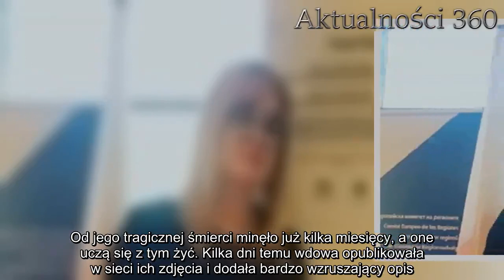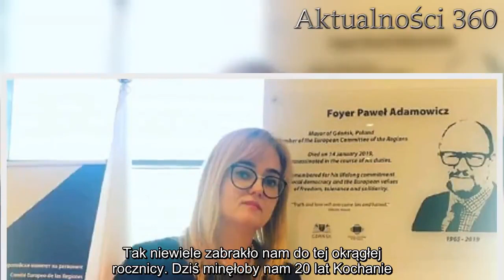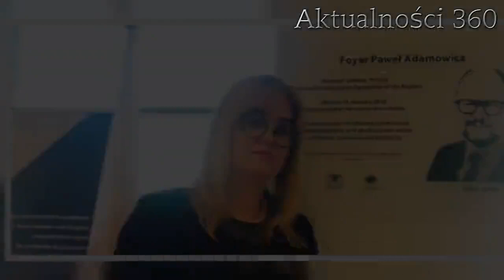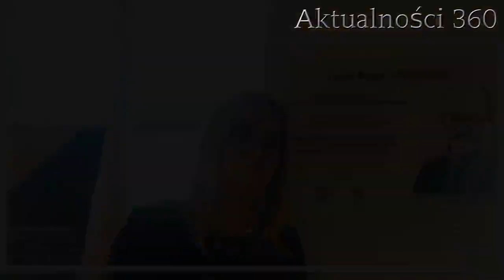Wdowa po Adamowiczu pokazała zdjęcia z ich ślubu. Wyglądała jak milion dolarów, co za piękność! | Ak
Paweł Adamowicz kochał swoją rodzinę, w czym niejednokrotnie utwierdzał wszystkich. Jego córki były dla niego najcenniejsze, a żona najprawdziwszą miłością. Teraz wdowa pokazała ich zdjęcia ze ślubu. Miała do tego naprawdę wyjątkową okazję.

Paweł Adamowicz zawsze stawiał żonę i córki jako priorytety i pokazywał, że to one są najważniejsze. Nie tylko Magdalena, ale i dziewczynki traktowały go jako wzór, którego niestety zostały pozbawione. Od jego tragicznej śmierci minęło już kilka miesięcy, a one uczą się z tym żyć. Kilka dni temu wdowa opublikowała w sieci ich zdjęcia i dodała bardzo wzruszający opis. Internauci natomiast skupili się na jej wyglądzie.

Paweł Adamowicz był dla niej najważniejszy. Teraz pokazuje ich zdjęcia ze ślubu
W minioną środę Magdalena Adamowicz zamieściła na swoim Instagramie kolarz wykonany z jej ślubnych zdjęć. Okazało się, że miała szczególną okazję do tego, by pochwalić się takimi fotografiami, bowiem akurat tego dnia była ich rocznica ślubu. Wdowa nie mogła pozostawić zdjęć bez komentarza, dlatego też dodała do nich bardzo wzruszający opis.
- 29 maja 1999 roku połączyła nas miłość. Dziękuję Ci kochany Pawle za każdy pojedynczy dzień, który spędziliśmy razem, za każdą rozmowę, za twoje uściski, za to jakim byłeś ojcem dla naszych kochanych córeczek. Tak niewiele zabrakło nam do tej okrągłej rocznicy. Dziś minęłoby nam 20 lat Kochanie... mam Ci tak dużo do powiedzenia, tak bardzo chciałabym zamknąć oczy i kiedy znowu je otworzę zobaczyć, że jesteś obok - napisała.
Obserwatorzy nie kryją swoich reakcji
Choć wiele osób wyraziło po raz kolejny wyrazy współczucia, zdecydowana większość skupiła się na wyglądzie Adamowicz. Wiele osób zachwyciło się tym, jak kiedyś kobieta wyglądała i jak fenomenalnie prezentowała się tego dnia. Niektórzy przyznali nawet, że jest do siebie zupełnie niepodobna.

- Śliczna panna młoda - czytamy.

- Piękna kobieta - stwierdza jedna z internautek.

- Silna z Pani kobieta i mama!!! - dodaje kolejna.

- Mąż czeka bo miłość jest wieczna... i tam usłyszy to co miałby dziś usłyszeć od Pani... - dodaje jeszcze inna.